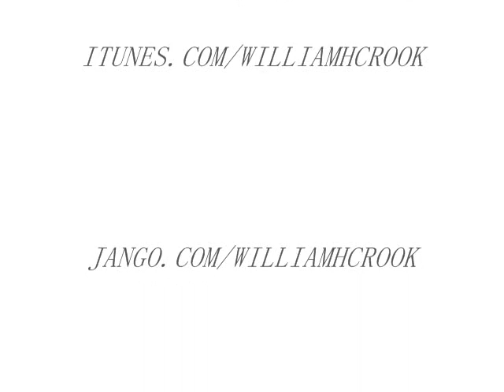WILLIM.H.CROOK-745 VIDEO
STUNTEN